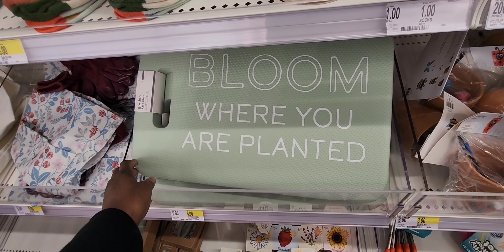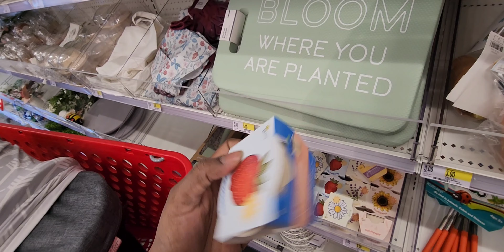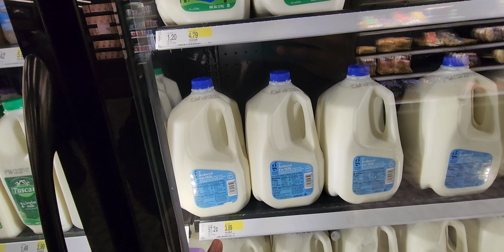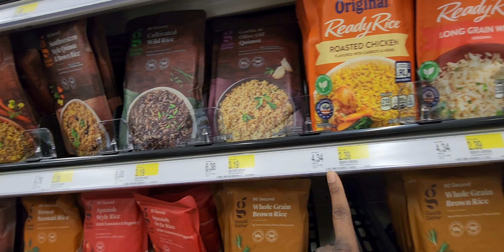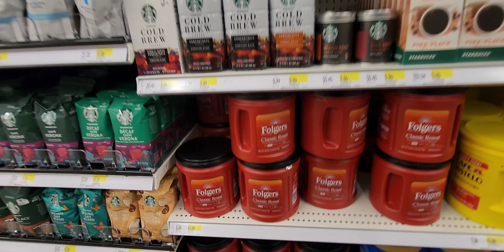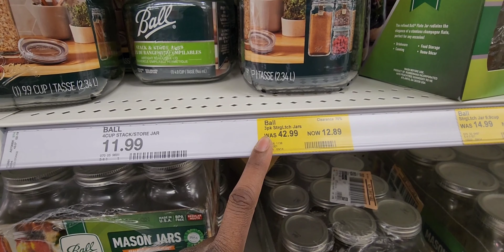PREP For HYPERINFLATION | Empty Shelves | Food Shortages | Stock Up NOW | Store Walkthrough..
There's A Major Shortage Of This Food Item and You NEED To Stock Up!! Prep Now So you can Beat Food Shortages & Inflation!!

By stocking up on food items now, you'll be able to avoid long lines at stores and ensure that you have enough food to last you through the food shortage season. Make sure you watch this video to stay updated on the latest food shortages and stock up on the food items you need to survive!
Reports of food Shortages in New Jersey!! Empty Shelves are spreading fast at this Walmart! Keep Prepping And Stock Up!!

💬 Comment if you have any questions or have something to add!

STAY BLESSED, PREPPED & BLESSED!!

❤MOMENTSWITHUS❤

DIESEL SHORTAGE UPDATE: Inflation Expected To Become OUT OF CONTROL! PREP And STOCK UP!

played.

Always come back for up to date news. Prepper News and reports like other channels including Alaska Prepper, Goshen Prepping, polar preparedness and more! Continue to prepare for the WORSE!!